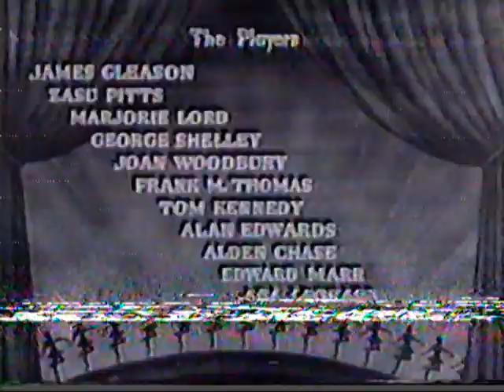ANNE ARCHER / MARJORIE LORD / DEBBIE REYNOLDS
DEBBIE REYNOLDS PRESENTS THE HOLLYWOOD LEGACY AWARD TO  MARJORIE LORD {DANNY THOMAS SHOW AND MANY MOVIES} AND HER DUAGHTER ANN ARCHER AT THIS FUNDRAISER FOR THE ENTERTAINMENT MUSEUM THAT BEGAN THE REDEVELOPMENT OF HOLLYWOOD